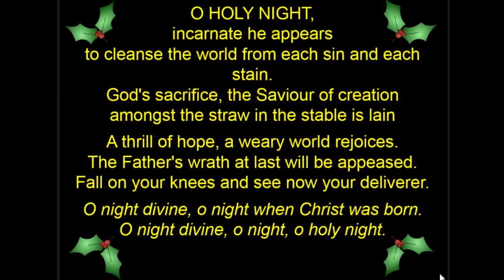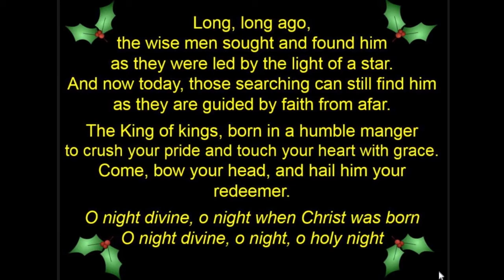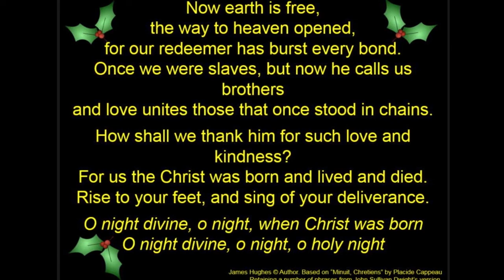O Holy Night • James Hughes; Author: Placide Cappeau (1847)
All Welcome